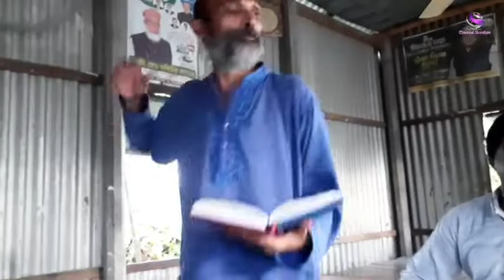তোমার লেখা গান দোতারার সাথে সুন্দর করে গাইলেন | Tomar Lekha Gan | By Kangali Manik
Song : Tomar Lekha Gan Ami Gaibo.
Vocal : Kangali Mnaik.
Dotara : Mizan Shah.
Channel : Channel Dorshon.